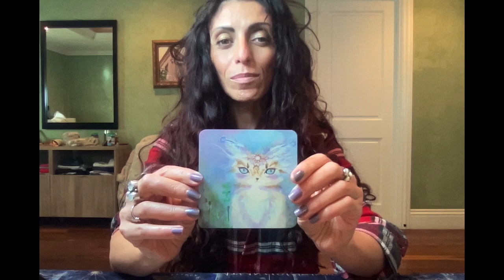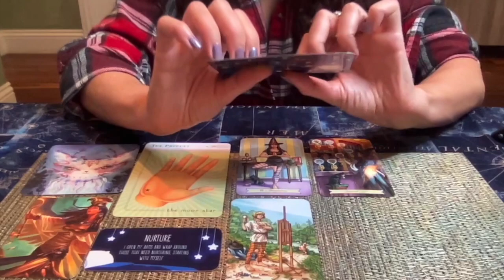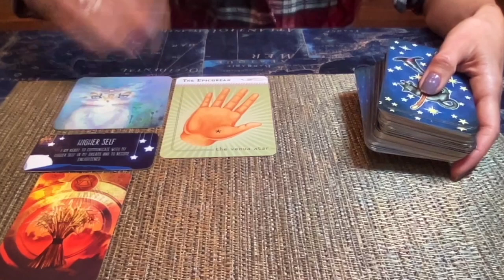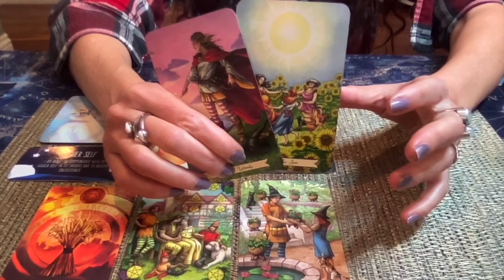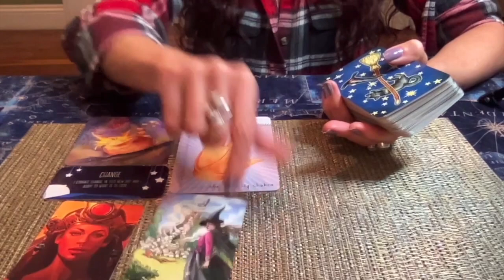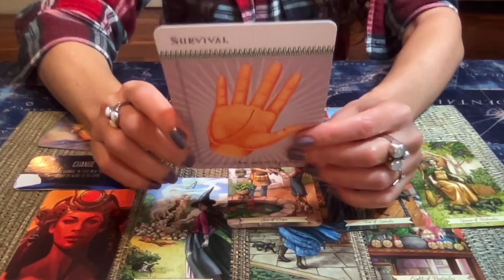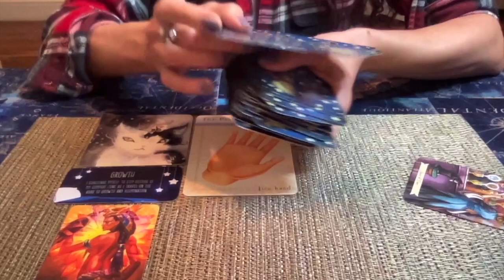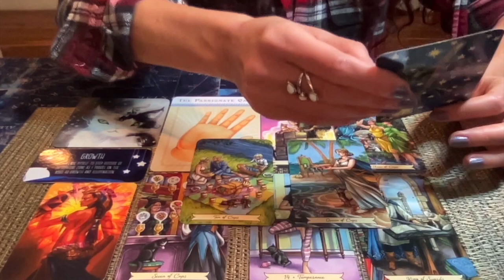What's Next?👀🔮 DECEMBER 2023🌟 Pick A Card Oracle🧿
DECEMBER 2023 READING.
Pick a Card Oracle: What's Next?

***This level gives you access to the LEVEL UP⬆️🔮 Astro Membership content as well!***

🃏Decks used in this reading:
🔥SPIRIT CATS by Nicole Piar
🔥PALMISTRY CARDS by Vernon Mahabal
🔥ISIS ORACLE by Alana Fairchild (pocket edition)
🔥EVERY DAY WITCH TAROT by Deborah Blake

Yours Truly,

AUDREY🎙

00:00:00 Introduction
00:01:20 Pile 1- FIRE Element
00:16:19 Pile 2- AIR Element
00:33:34 Pile 3- WATER Element
00:50:52 Pile 4- EARTH Element